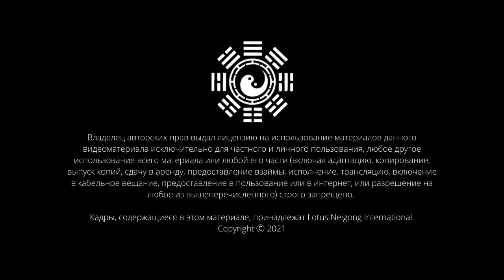Цигун для Цзина (精) - Дамо Митчелл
В этом видео уроке, Дамо Митчелл покажет вам простое сидячее упражнение для "успокоения Цзина". Это хорошее введение для более глубокой алхимической работы, а также полезная практика для здоровья, особенно в сочетании с упражнением "Цигун для почек"

Many thanks to Kat for taking the time to translate this video :)
I hope our Russian friends find it helpful